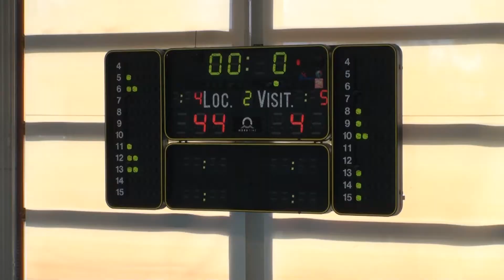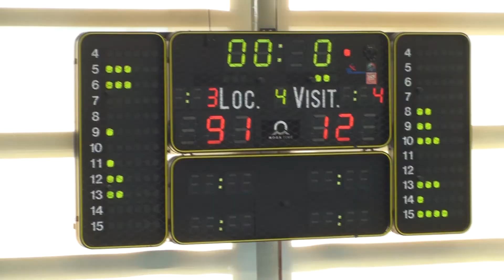U16: ESP - Femina Bern (91:12)